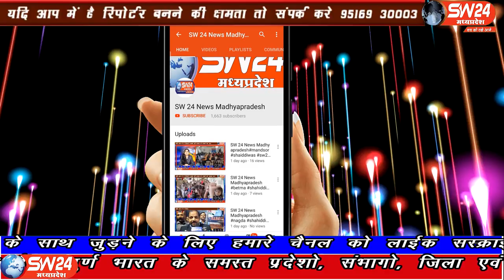sw24news tikamgarh, 05.03.2020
टीकमगढ़ जिले के बड़गांव थाना अंतर्गत राजा ढावा पर चाय पीने रुके ट्रक ड्राइवर पर आरोपीयो ने मिर्च पाउडर डालकर 12 हजार रुपए लूट लिए थे पीड़ित व्यक्ति ने वारदात की जानकारी बड़ागांव थाने में दर्ज कराई थी टिकमगढ से मनोज खरें की रिर्पोट#sw24news